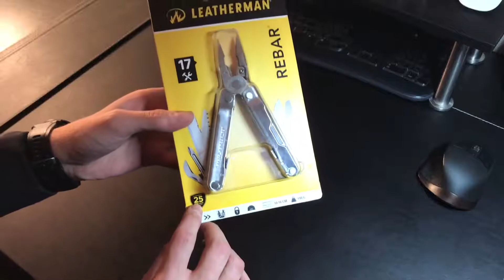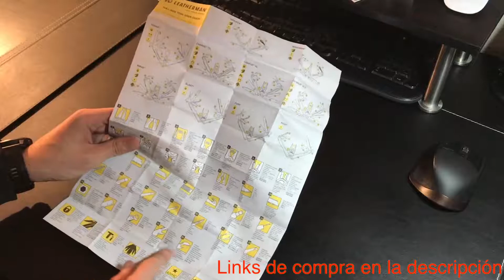🔧🔨 Herramienta multiusos Leatherman Rebar. U&R LowCost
🔗🔗🔗 ↓ ↓ ↓ ↓ ENLACES DE COMPRA . MIRA AQUI ↓ ↓ ↓ ↓ 🔗🔗🔗

AMAZON PREMIUM GRATIS:

Imaginaos que sois fabricantes de algún producto. Ahora pensar en la fiabilidad que tiene ese producto. ¿Qué garantía pondríais a vuestro producto? Seguro que si pensáis en una garantía de 25 años, como la de esta herramienta, sabéis que vuestro producto es de lo mejor que existe, en caso contrario pondríais la menor garantía dispuesta por ley (si no me equivoco son 2 años).

Personalmente uso esta herramienta para muchas cosas, pero principalmente para la pesca. Con esta herramienta cubro todas mis necesidades, incluso cortar sedal trenzado con la herramienta del alicate (que es bastante difícil).

No tengo mucho que decir, simplemente que hasta el momento estoy muy contento con esta herramienta y que le doy mucho mucho uso, casi a diario.

Si sigues teniendo dudas, puedes ver el vídeo de la revisión que he adjuntado.

- LeatherMan Rebar.
- Manual.
- Funda (dependiendo del paquete viene un accesorio u otro).

🔧🔧 HERRAMIENTAS 🔧🔧
- Alicates de punta delgada.
- Alicates estandar.
- Cortadores de alambre estandar sustituibles en acero154CM.
- Cortadores de alambre grueso sustituibles en acero154CM.
- Prensa para terminales eléctricos.
- Hoja de filo lios elaborada en acero 420HC.
- Hoja de filo dentado manufacturada en acero 420HC.
- Lima combinada para metal y madera.
- Sierra multiusos.
- Destornillador tamaño pequeño.
- Destornillador tamaño grande.
- Destornillador tipo Phillips.
- Punzón con ojal incorporado para enhebrar.
- Regla graduada (8 pulgadas/20 cm).
- Abrelatas y abrebotellas.
- Pelacables.
- Anilla de sujeción.

⚙️⚙️ CARACTERÍSTICAS ⚙️⚙️
- Longitud: 10 cm.
- Peso: 189,90 gramos.

👍👍 PROS 👍👍
- 25 AÑOS DE GARANTÍA.
- Calidad.
- Material.
- Navaja muy buena.

👎👎 CONTRAS 👎👎
- La navaja debería ser más accesible. Tienes que abrir todo para sacar la navaja, además debería llevar un indicador para saber de qué lado está.

💡💡 CONCLUSIÓN 💡💡
Es una herramienta multiusos muy buena en cuanto a materiales y a calidad. Si estás buscando una herramienta de este tipo que te dure toda la vida y funcione genial, esta es la tuya.

Si tienes alguna pregunta, puede preguntar lo que sea. Espero que mi opinión le resulte útil.